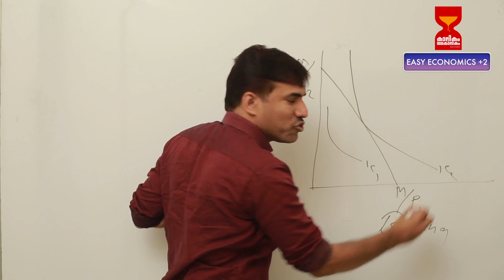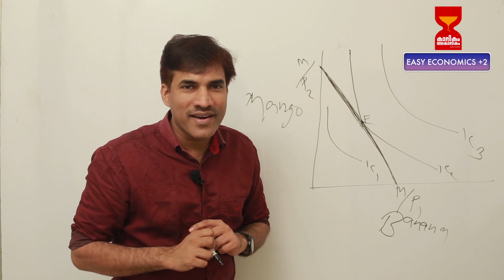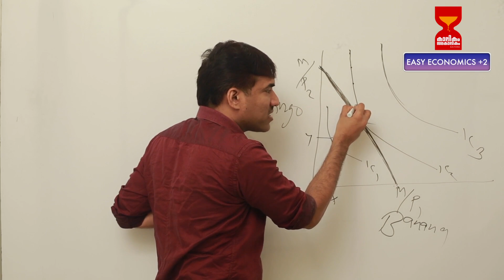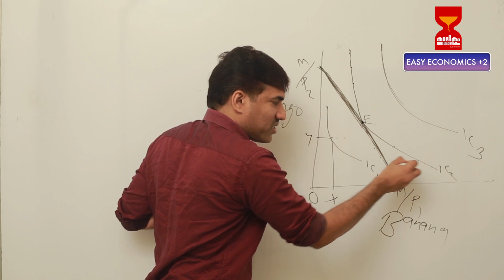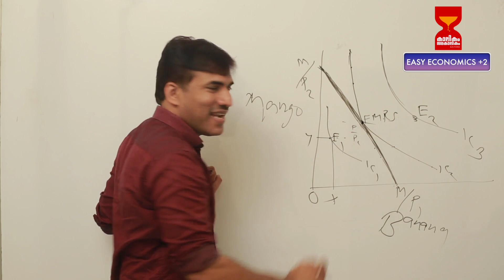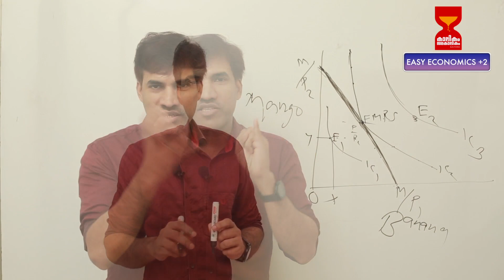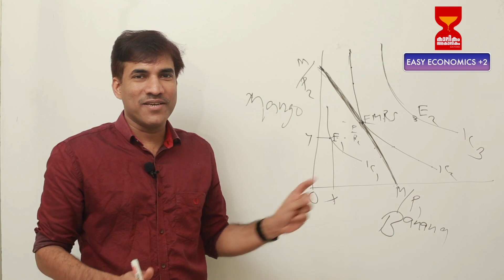PLUS TWO ECONOMICS THEORY OF CONSUMER'S BEHAVIOR CHAPTER 2- PART 7 CONSUMER'S EQUILIBRIUM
This video is for Plus Two economics students of Commerce and humanities  stream.In this video Dr. PK Shaji explains the chapter theory of consumer behaviour in a simple and effective manner.

Micro Economics

Chapter 2

Theory of Consumer Behavior

Part 1

Part Two

Part 3

Part 4

Part 5

Part 6

Part 7